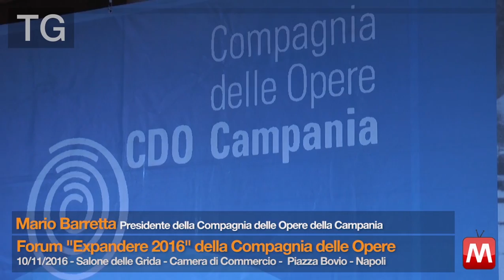TG 10/11/2016 Mario Barretta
TG 10/11/2016 Mario Barretta - Presidente della Compagnia delle Opere Campania
Forum “Expandere 2016” della Compagnia delle Opere
Salone delle Grida – Camera di Commercio – Piazza Bovio – Napoli